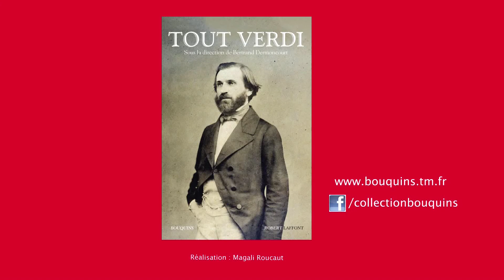Bertrand Dermoncourt - Tout Verdi | Présentation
Giuseppe Verdi (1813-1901) reste l’un des compositeurs les plus populaires et les plus joués dans le monde. Pourtant, il n’est toujours pas reconnu à sa juste valeur. Dans sa préface, Dominique Fernandez le présente comme le « Victor Hugo de la musique » : un artiste engagé qui a voulu refléter dans sa musique les grands combats de son temps. Impossible dès lors de dissocier les passions de l’homme, ses élans généreux, ses indignations de ceux exprimés dans son œuvre.
Ce Tout Verdi s’ouvre précisément sur le roman de sa vie, riche en péripéties et rebondissements. Un large choix de lettres, souvent inédites en français, permet de mieux cerner sa personnalité et son itinéraire : l’ardeur de son style musical se retrouve tout entière dans sa correspondance, qui offre un éclairage passionnant sur sa façon de travailler et son univers.
La deuxième partie de l’ouvrage est consacrée à son œuvre musicale. Les opéras sont abordés dans leur ordre chronologique, avec pour chacun un résumé de l’intrigue, une présentation des héros, une analyse du livret, de la partition et de la manière dont ces créations ont été reçues. On trouvera également un guide de la musique chorale et des œuvres de jeunesse de Verdi. Enfin, un Dictionnaire passe en revue les lieux, personnes et thèmes liés spécifiquement au compositeur, synthétisant deux siècles d’histoire culturelle.
Conçu par une équipe à laquelle on doit déjà les volumes Tout Mozart, Tout Bach et L’Univers de l’opéra dans la même collection, ce Tout Verdi est sans doute le plus bel hommage qu’on puisse rendre, à l’occasion de son bicentenaire, au créateur de Nabucco et de La Traviata.